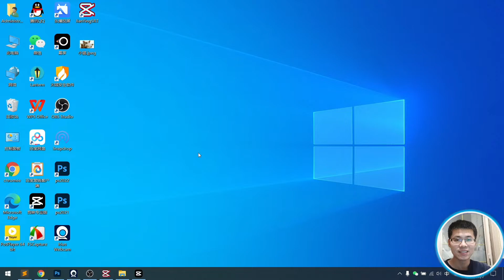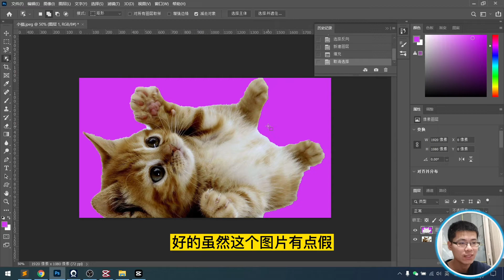PS修改背景颜色